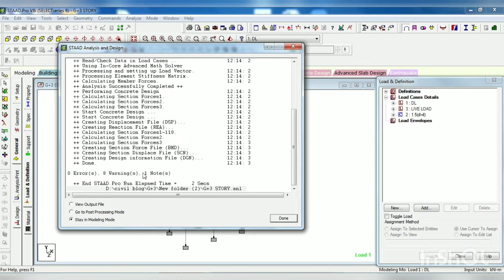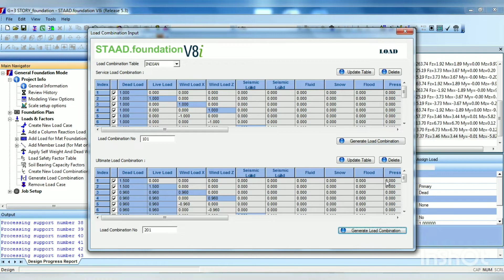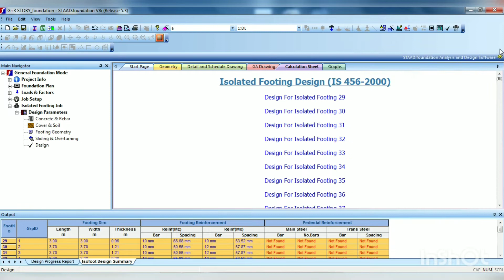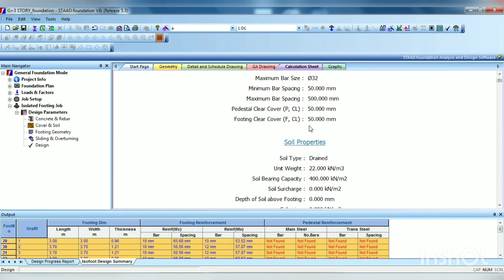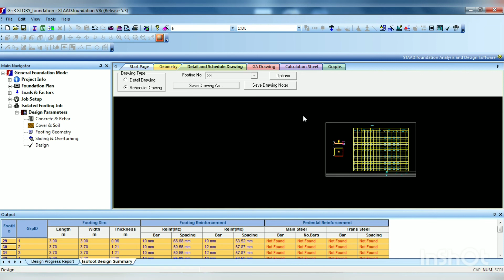how to design footing in staad pro : staad foundation : isolated footing design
In this video we have explained how to design isolated footing in staad foundation software.
to design a footing in staad foundation first we need to crate a model. we have to apply the load on the structure with load combination. then we have to go on foundation tab.
after getting on foundation tab staad foundation wll open, where we have to select all the support and required load combination.
for designing isolated footing we can give many inputs like strength of concrete strength of steel, soil bearing capacity, water table level, sliding and overturning check.
then finally we click on design tab then staad foundation gives the design of each support, in draft format as well as calculation sheets are also available

2. staad pro playlist given in end screen

after watching above video you will be able to
1.Truss Roof Warehouse Design with Hot Rolled Section in Staad Pro V8i
2.STAAD Pro Tutorials - Analysis & Design of Steel Truss Type-1
3.Staad pro tutorial : Analysis of steel frame roof truss with result comparison
4.Staad pro V8i tutorial 6 (Roof Truss)
5.industrial building steel truss analysis and design by staad pro software
6.Apply Wind load on Industrial TRUSS in Staad Pro
7. Steel Truss Design and Analysis in STAAD PRO
8. STAAD PRO DESIGN OF HOWE ROOF TRUSS
9. Staad Pro Tutorial for Beginners-How To Analyse Frame Truss With Design
10. STAADPro Steel Truss Tutorials - Analysis & Design of Steel truss
11. Tutorial for Load Analysis of Roof truss | Staad Pro
13. Modeling of Howe Roof Truss using Staad Pro
14.  Truss Analysis and Design STAAD.Pro
15.  Staad Pro Industrial Warehouse Design ( Steel Design )
16.  Steel Roof Truss || Dead Load || Live Load || Wind Load Calculations
17.  Truss Analysis in Staad Pro
18.  Industrial Steel Warehouse Design and Modeling in Staad Pro V8i